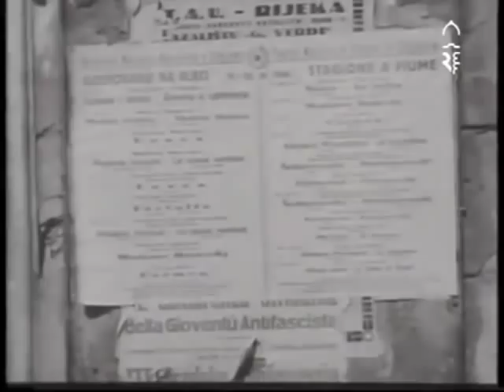Voyvoda - Who's killing the great chefs of Europe? EP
We are finishing our new album, so in the meantime here is our new EP containing some new and some old unreleased songs,

Tracklist:
1. Iroquois 0:00
2. Waiting for Stavre 00:54
3. The Sad End of Velko Markov 04:48
4. Chasing the Shadows of Clouds 07:58
5. Ace the Quarryman 11:17
6. El Paradiso 12:35
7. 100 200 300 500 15:34
8. Pavle Kapitan 20:55
9. Chiori 23:34
10. Waltz under Ostroma 26:35
11. Parthenius of Zograf 29:00